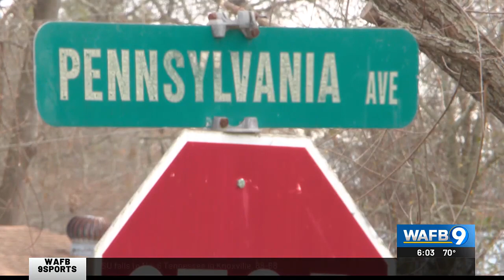5 found guilty in Louisiana’s first RICO trial involving alleged gang members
Five people have been found guilty in one of Louisiana’s first Raccketeer Influenced and Corrupt Organizations Act trial on Thursday, Feb. 8.